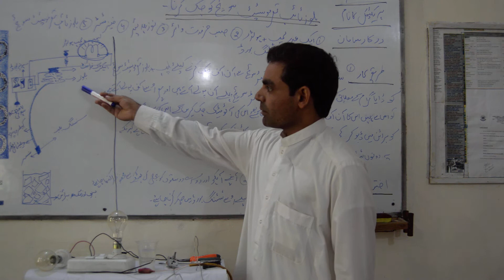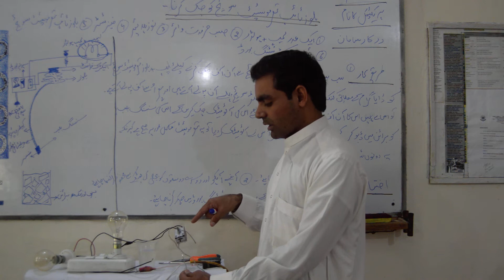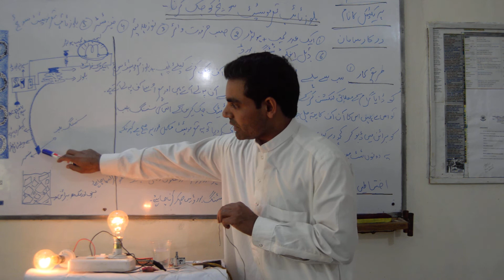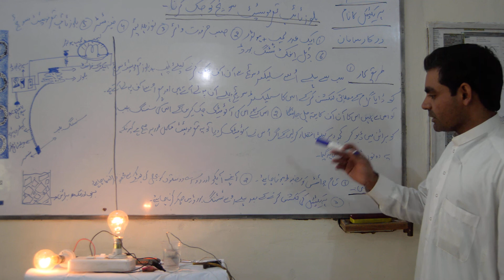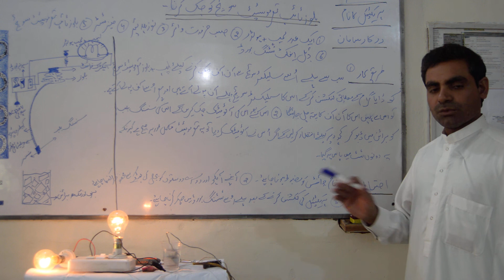How does a bellows thermostat work? | in urdu & hindi